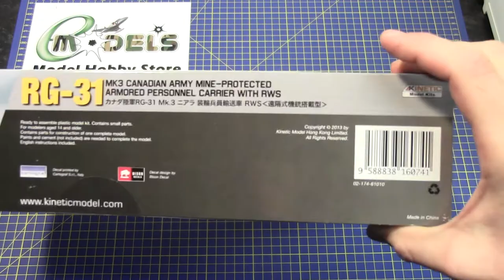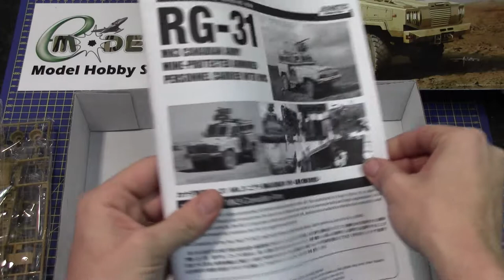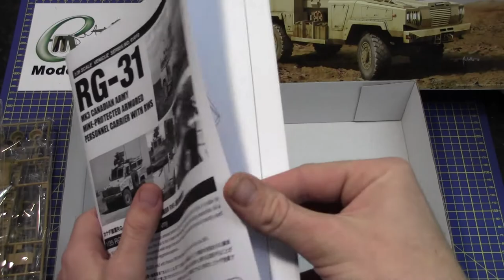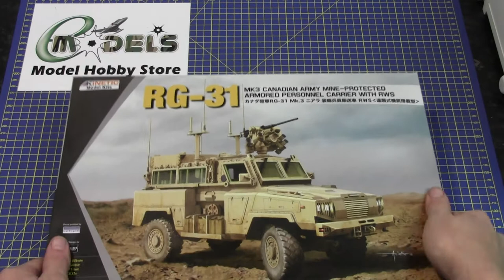Kinetic 1/35 RG-31 Nyala used by the CANADIAN ARMY # 61010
RG-31 'Nyala' used by the CANADIAN ARMY with remote weapon station on the top of the vehicle